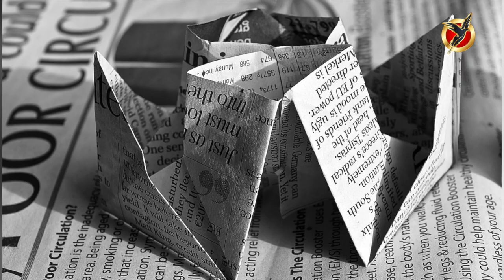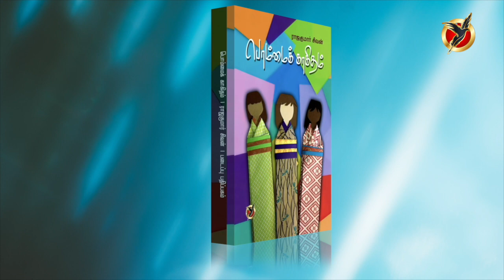படைப்பு சங்கமம் 2023 | நூல் வெளியீடு | பொம்மைக் காகிதம் | ராஜ்குமார் சிவன் | PADAIPPU SANGAMAM 2023